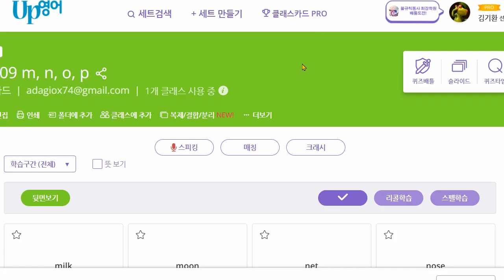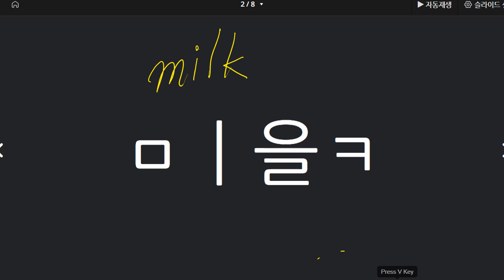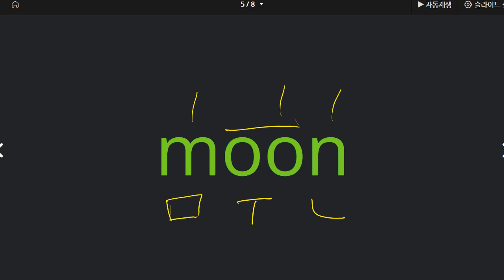박청용 2021 11 04 파닉스 성취도 65